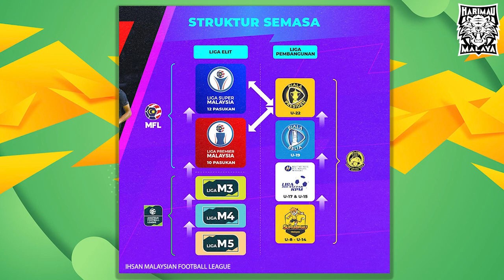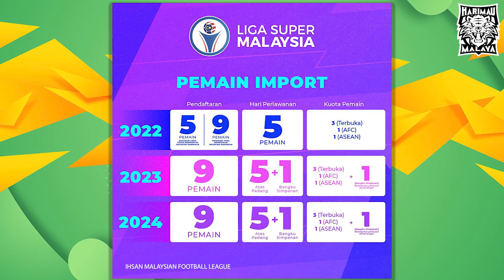9 import terlalu ramai! Saya suka idea ini. Bila ada pembaharuan, bermakna ada orang yang bekerja!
Temubual eksklusif bersama bekas penyerang kebangsaan yang kini berpengkalan di Finland